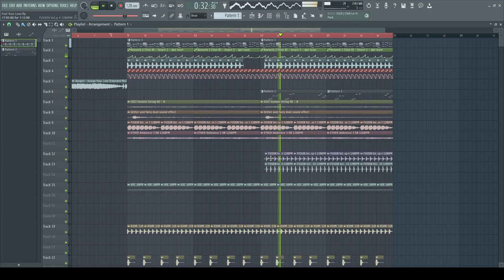Orange Purple & Britt BL - Feel Your Love (Andre Accurate Remake)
Hi guys this is Andre : )